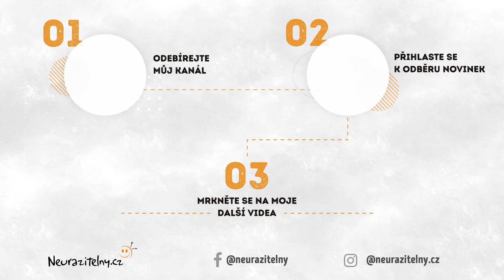PETR HAVLÍČEK - Za každým kilem navíc je velmi silný příběh, dělejte pro sebe to nejlepší...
❤︎ PODÍVEJTE SE NA CELÝ ROZHOVOR (168 MIN.) BEZ REKLAM ZDE

Podcast s Petrem Havlíčkem jsme natočili 6. června 2023.

Zajímavá videa na téma Petr Havlíček rozhovor:
(Petr Havlíček & Kateřina Cajthamlová - Jste to, co víte... | Neurazitelny.cz | Večery na FF UK)
(Petr Havlíček: Nejčastější mýty o výživě. Proč tolik lidí nezvládá jíst zdravě? | PROTI PROUDU)
(Petr Havlíček: S Manou jděte do p*dele. Náhražky masa jsou pakárna, jsme rozežraní a žijeme blbě)

Petr Havlíček rozhovor - zajímavé odkazy:
(S Petrem o (ne)spokojenosti obézních pro iDnes)
(Povídání s Petrem pro Denik.cz)
(Petr o nadhledu a selském rozumu)

Toto video můžete na YouTube najít zadáním klíčových slov "Petr Havlíček rozhovor" nebo "Petr Havlíček"

Odkaz na toto video „Petr Havlíček - Za každým kilem navíc je velmi silný příběh, dělejte pro sebe to nejlepší..."

Zvu Vás ke sledování dalších videí projektu Neurazitelny.cz

Tagy